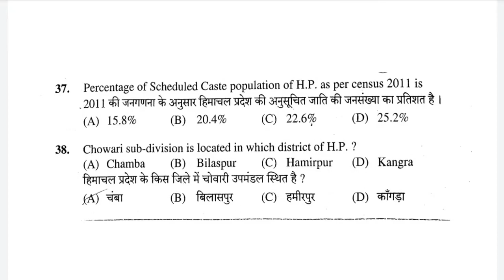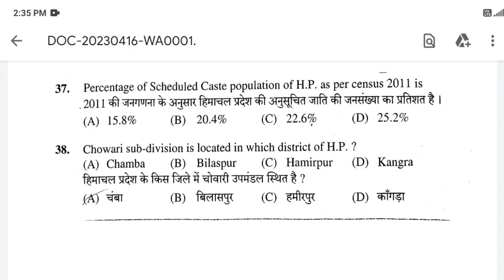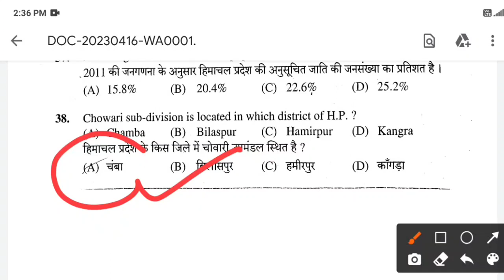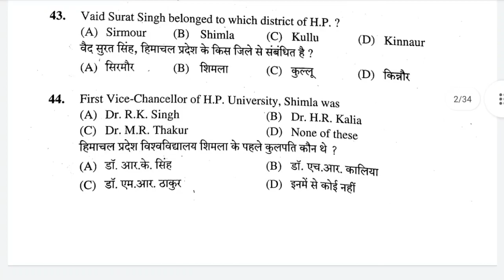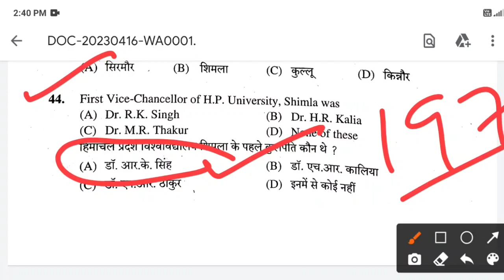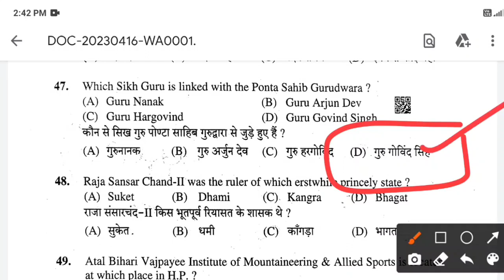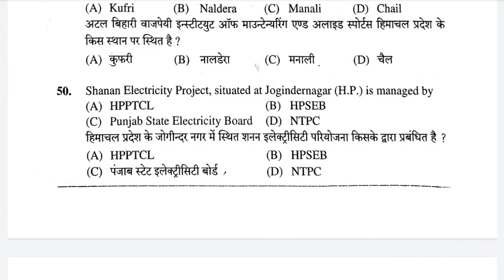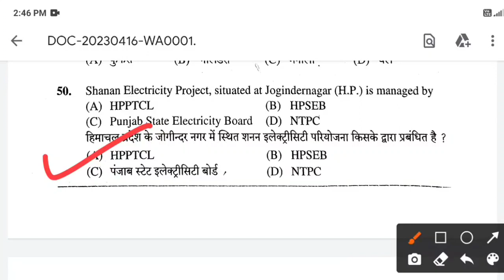HP TET PREPARATION-2023 | HP GK FOR MEDICAL/NON-MEDICAL /JBT/ ARTS/SHASTRI TET EXAMS|HP GK QUESTIONS